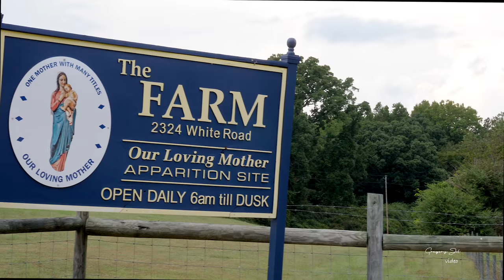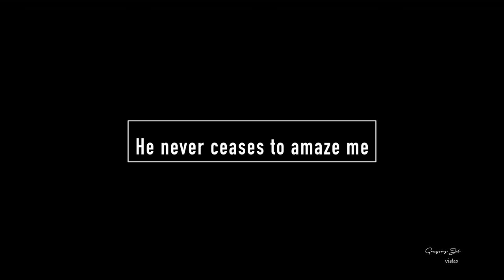Weeping Crepe Myrtle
The phenomenon is caused by Glassy-winged sharpshooter. The same condition can also be caused by Aphids
These sharpshooters are about 12 millimetres (0.5 in) in length. Their color is dark brown to black with black-and-yellow undersides, with yellow eyes, and the upper parts of the head and back are speckled with ivory or yellowish spots. The wings are transparent with reddish veins.
They have piercing, sucking mouthparts and rows of fine spines on their hind legs

It is native to North America (northeastern Mexico), but it was accidentally introduced into so. California in the early 1990s, probably with ornamental or agricultural stock. There it has become an agricultural pest especially to viticulture.

Glassy-winged sharpshooters usually lay a mass of eggs on the underside of leaves, and they cover them with powdery white protective secretions kept in dry form (called "brochosomes") on the wings. After the nymphs hatch, the remaining egg mass leaves a brown mark on the leaf's surface. The nymphs feed within the vascular system of the small stems on the plant where the eggs were deposited. After several molts, the nymphs become adult glassy-winged sharpshooters.

The glassy-winged sharpshooter feeds on a wide variety of plants. Scientists estimate the host plants for this sharpshooter include over 70 different plant species. Among the hosts are grapes, citrus trees, almonds, stone fruit, and oleanders. Because of the large number of hosts, glassy-winged sharpshooter populations are able to flourish in both agricultural and urban areas. They feed on a plant by inserting their needle-like mouth parts into the plant's xylem. While feeding, sharpshooters squirt small droplets of waste from the anus (filtered xylem fluid, basically water with trace solutes, especially carbohydrates), often called "leafhopper rain." These droplets are messy and, when the water evaporates, leave a residue that gives plants and fruit a whitewashed appearance.